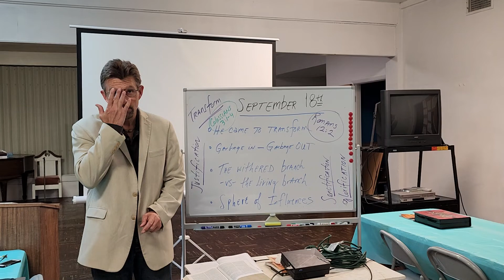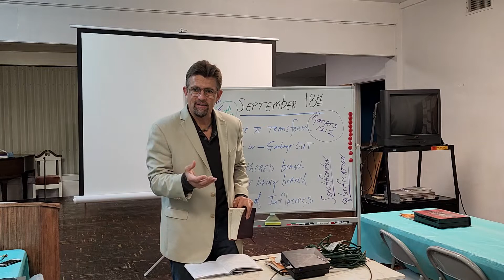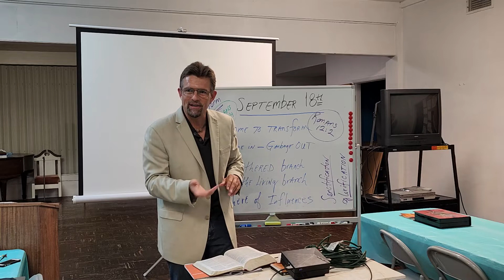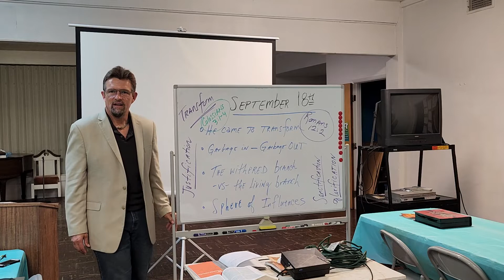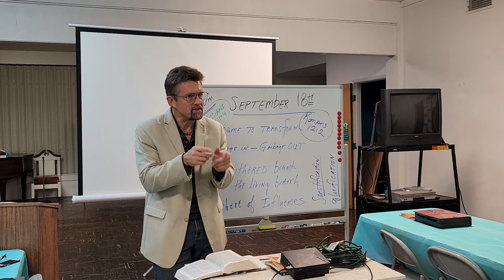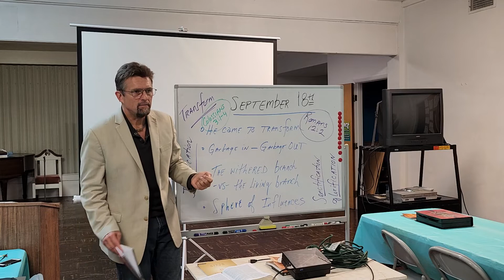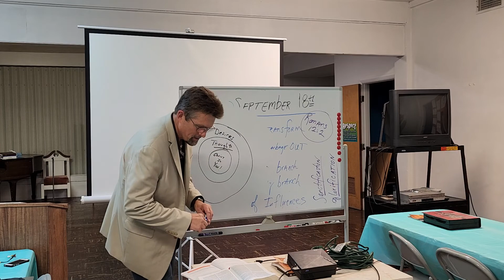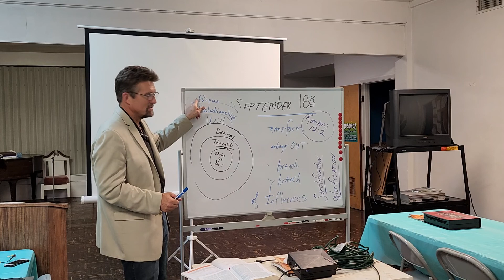Bible Study: Follow Me (Transformation - Part II)